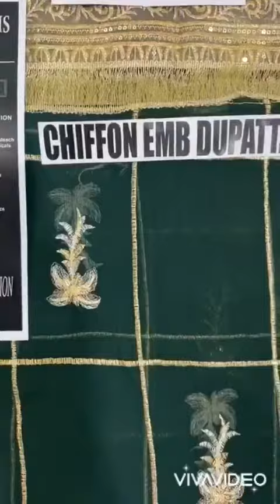Mariyam bridal collection 2020/21